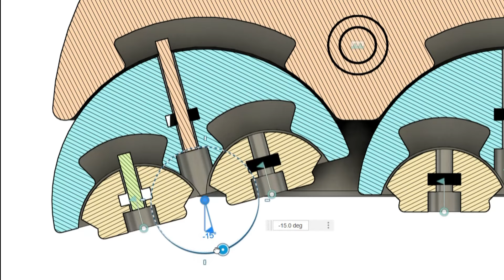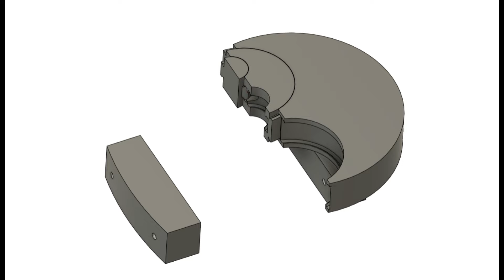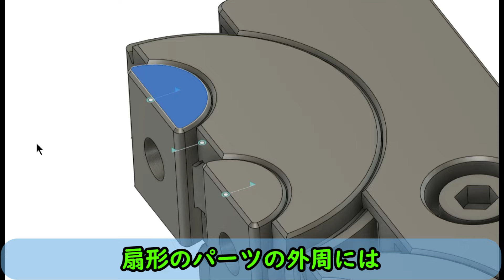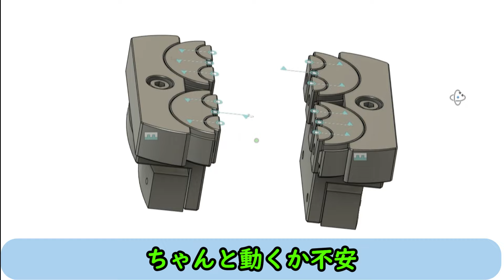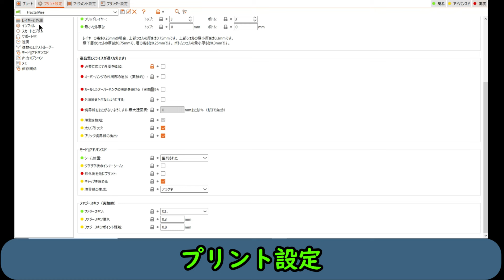魔法の万力!?フラクタルバイスを知っていますか?【3DプリンターでDIY】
【目次】
0:00      OP
1:23　  モデリング
3:04 　 3Dプリント
3:22　  後処理
5:59　  組立て
6:36      完成
7:46　  感想
9:58　  プリント設定

【使用機材】
●Creality CR 10 Smart Pro

●OVERTURE シルク PLA フィラメント (シルクゴールド)

●RepRapper シルク PLA　シルバー

【案件、3Dプリント依頼はこちらへ】
モデルのプリント依頼は気軽に送って下さい。

【保有3Dスキャナー】
●Revopoint POP 3Dスキャナー

●CrealityCR-ScanLizard
【保有3Dプリンター】

●Creality Sermoon V1 Pro

●QIDI TECH　X-Plus

●Creality LD-002R

●Creality Ender-5 S1

●FLASHFORGE  Guider2

●Flashforge Creator Pro2

「JLCPCBを試したい方はいますか？
このPCBは次の電子機器プロジェクトに使用する予定です。JLCPCBプロジェクトのビデオにご期待ください。

本チャンネルはAmazon.co.jpアソシエイト・プログラムに参加しています。